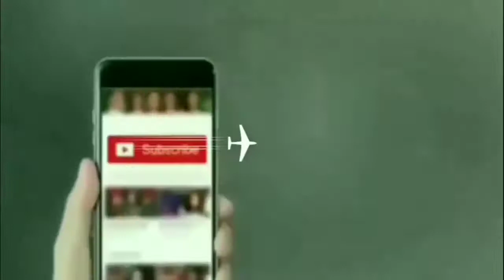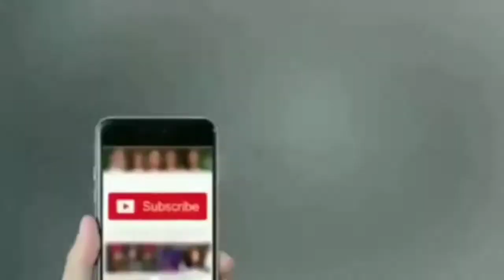Baligan ka Shandar mukalma Madrsa Talimul Islam Thnali